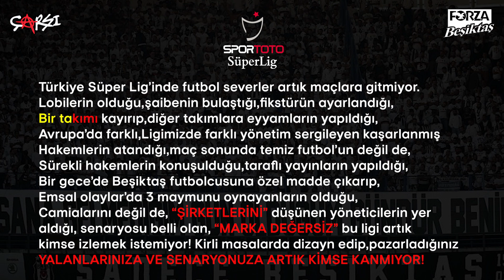5 Büyük Lig ve Türkiye Süper Ligi Seyirci Sayısı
Türkiye Süper Lig’inde futbol severler artık maçlara gitmiyor.
Şapkan varsa önüne koy TFF Sorumluluk hissiyatın varsa sorgula!
Yayıncı firmalara terbiye olma TFF
3 Maymunu oynama TFF “MARKA DEĞERSİZ”
Önceliğiniz AHLAK ve ADALET olsun! Derdiniz FUTBOL olsun.

Forza Beşiktaş | çArşı Grubu Resmi Hesaplarımız